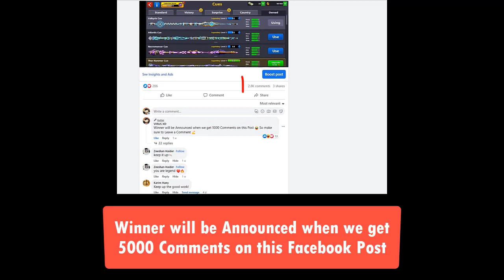99 IQ Trolling for WIN in 8 Ball Pool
99 IQ Trolling for WIN in 8 Ball Pool

About this Video -  In this video you will see 99 IQ Trolling for Win in 8 Ball Pool.

For Free 8 Ball Pool Avatars and Rewards

Playing 8 Ball Pool on iPhone 7
Editing Software - Camtasia 2019 (PC)

Editing PC Specs -

Processor i7-8700K

Graphic Card RTX 2060 SUPERMINI 8GB

Ram 8-8 (16gb)

Hard Disk 1TB

SSD 250 GB SAMSUNG 860 EVO

CPU Fan

Monitor ACER KG241QP

Mouse LOGITECH G402

Keyboard ZEBRONICS MAX PLUS